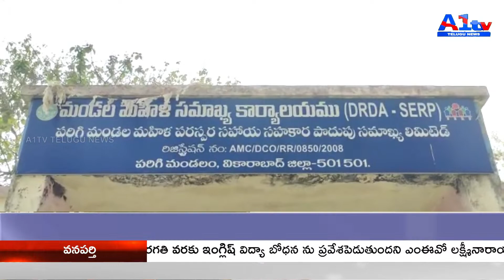వికారాబాద్ జిల్లా పరిగి మండల పరిధిలోని మండల మహిళా సమైక్య కార్యాలయం ముందు (డి.ఆర్.డి.ఎ ) SERP VOA లా